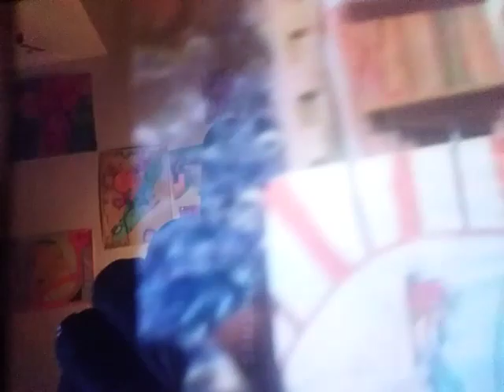🐼. PANDA DUB. BRUTAL STEPPER. BLACK BAMBOO ALBUM.🐼.